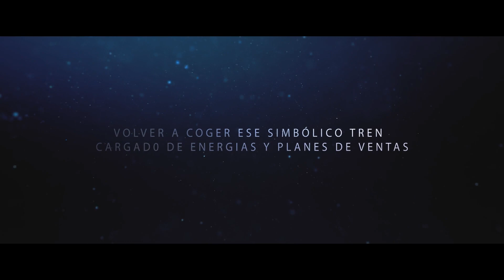Booktrailer Oficial / 25 irrepetibles y singulares historias de ventas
Sinopsis: Con esta obra concluye, junto a los libros anteriores La caja, el tren y el maquinista y Vendedores o robots, la trilogía sobre el mundo del comercio. Este tercer libro reúne una serie de historias comerciales, singulares y divertidas. Todas son reales. Distintas personas en diferentes lugares del mundo, amigos míos. Vendedores, gestores y empresarios que con su esfuerzo, tenacidad y pasión consiguieron unos objetivos. He pretendido hacer que cada una de las historias sea por sí misma una pequeña aventura a modo de un relato emocionante y de cómoda lectura. En cada una hay un análisis comercial, el cual deseo que pueda ser formativo para las personas dedicadas de un modo u otro al mundo del comercio. Además de unas breves notas sobre curiosidades referidas al producto y al territorio donde se desarrolla la historia. Vinos, baldosas para la construcción, copas de cristal, aspiradoras, detergentes, turismo, farmacia…, y así hasta veinticinco sectores distintos donde cada protagonista me ha ido relatando sus vivencias y aventuras. La gran mayoría de esas historias reales son irrepetibles y casi todas en una época donde ni había internet ni teléfonos móviles. La obra tiene tres partes. El trueque y una especial mención para aquellos vendedores después de la postguerra, algunas historias personales a modo de autobiografía y veinte historias más. Se aporta también una extensa información bibliográfica. Aunque es un libro amplio, cada aventura comercial es independiente de las demás, haciendo una lectura más cómoda. El deseo del autor con esta obra es que os podáis divertir. Y, para los nuevos protagonistas del mundo del comercio, intentar aportar modestamente un poco de enseñanza basada en tremendas experiencias. Lorenzo Roca Moreno.

Biografía del autor: Lorenzo Roca Moreno nació en 1947, casado y padre de cuatro hijos. Con formación en química, dirección de empresas, ventas y marketing. Polifacético.  Desde muy joven acumula  una dilatadísima experiencia como vendedor, comenzando desde abajo. Junto a su esposaRosa, con quien lleva felizmente casado  cuarenta y dos años, crearon una empresa  dentro del área de material para laboratorios, llegando a ser un referente en el sector, y que hace unos años vendieron. Su experiencia en exportación a  mas de 100 países y las decenas de viajes  le ha motivado  a compartir sus conocimientos y experiencias comerciales por medio mundo con el único objetivo que puedan ser útiles. Con esta obra  de  maravillosas y singulares  aventuras comerciales, finaliza la trilogía en torno al mundo comercial. En la actualidad está inmerso en una nueva trilogía: La comunicación de los seres vivos, comenzando por la historia de la comunicación del Homo Sapiens.